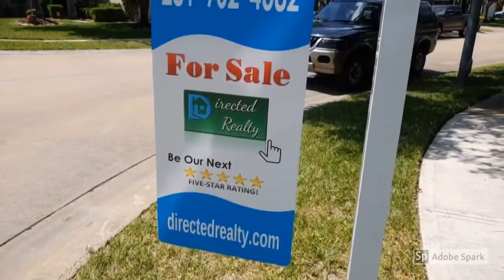4103 S Nolan dr Pearland TX 77584